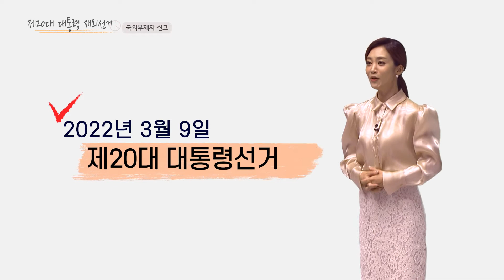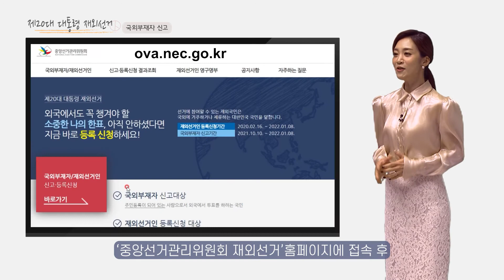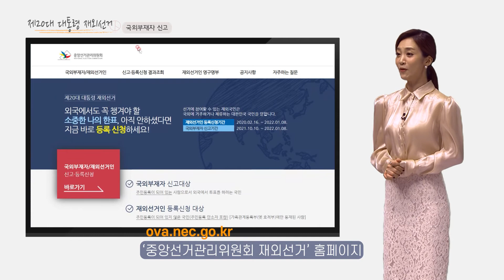[제20대 대통령 재외선거] 1편 국외부재자 신고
제20대 대통령 재외선거
국외부재자 신고 어떻게 하나요?

 2022년 3월 9일 제20대 대통령선거가 실시됩니다.
외국에서 투표하려는 사람은 어떻게 해야 할까요?
국외부재자 신고방법을 소개합니다.

ova.nec.go.kr